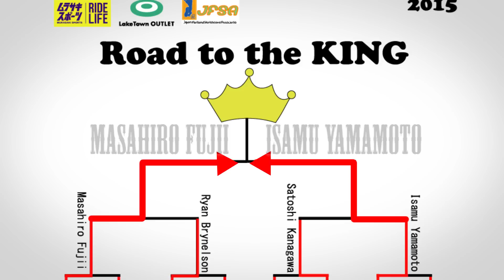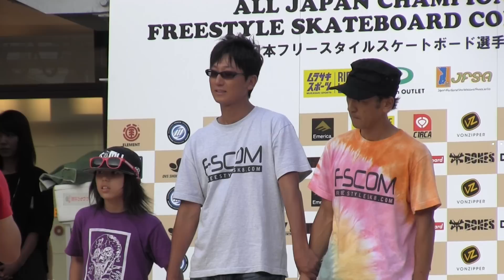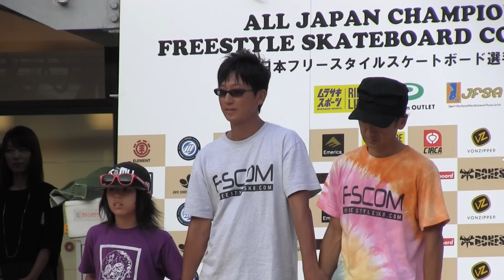藤井 雅博 VS 山本 勇 プロ 決勝戦 2015 全日本フリースタイル スケートボード コンテスト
全日本フリースタイル スケートボード コンテスト　プロクラス、決勝戦
Masahiro Fujii VS Isamu Yamamoto